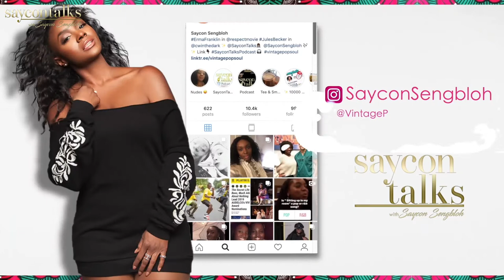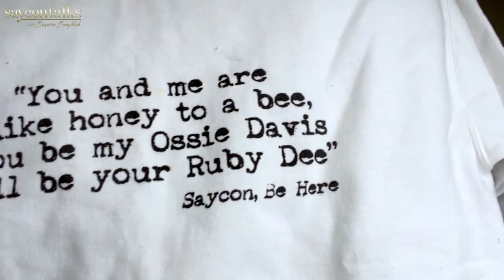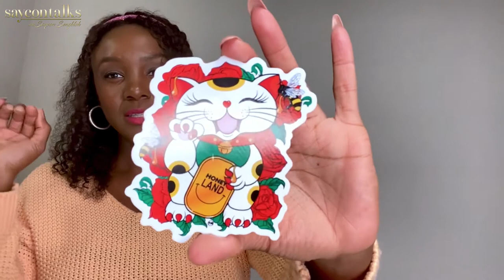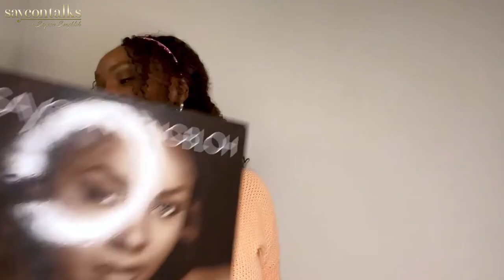Holiday Haul: Trying on New Sexy T-Shirts brands! WATCH ME💋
Thanks for visiting Saycon Talks, make a cup of Tea ☕ and chill with me!

 Todays Mentions (Sexy T-shirts &  Merch):

1. @kruwear

2. @hearts_of_spades

3.Saycon Sengbloh | SAYCONTALKS 🙋🏾‍♀️
Be Here song by Saycon Sengbloh

4. @KeefCross

5.Amazon  FITTO yoga pants

6.Amazon Tsutaya US matching top & shorts

7. @HoneyLandShoppe

8. @Cell_etto

PODCAST available on Google, Apple, Spotify, & More!

A P P L E   P O D C A S T S:

V I N T A G E POP S O U L   S H O P

M Y   A M A Z O N  F A V E S👇🏾

Credits for some or all videos:
*Logos: Anthony Stewart
*Video Edit- Tatwarth Kala
*Intro/Outro edit Le Diamante Edits
Music by Ryan Little - blessings. *Intro/Outro Music: Envato Elements Hip-Hop VlogUsed by PERMISSION
Music by DJ Serge Negri & Saycon Sengbloh “Sorrow Tears” Used by permission

Saycon Sengbloh is an award 🏆 winning actress and vocalist 👩🏾‍💻Visit often for tea talks, hygge vibes, story times, and interviews with fellow artists and entrepreneurs. for blogs and merchandise!